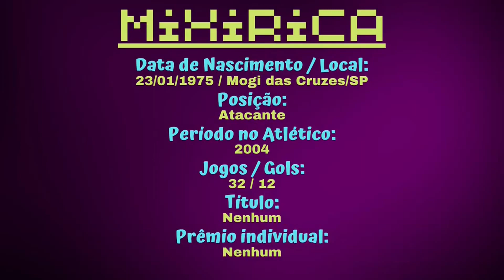Gols de Mixirica pelo Galo